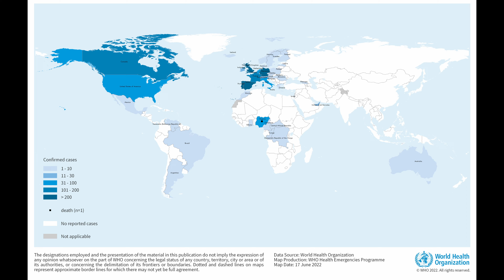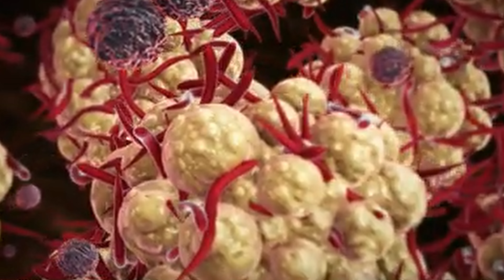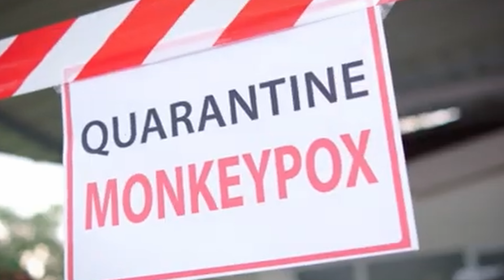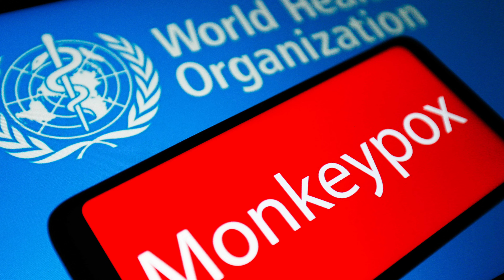Monkeypox 2024: The Hidden Global Threat They Don’t Want You to Know About | Ep13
Just as the world was beginning to breathe easy post-COVID-19, monkeypox emerged as a new health threat. Join us as we delve into the historical context of monkeypox, identified in 1958 and traditionally confined to Central and West Africa. Explore the unusual May 2022 outbreak, marked by rapid human-to-human transmission, and its implications on global health. Learn about the virus's characteristics, transmission modes, and the progression of its rash. Discover the global response, emphasizing targeted public health interventions and vaccination efforts. Understand the importance of international collaboration and timely public health information in combating this unpredictable infectious disease.

OUTLINE:

00:00:00 A New Threat Emerges
00:00:57 A Familiar Foe
00:01:48 Recognizing the Symptoms
00:02:33 A Global Challenge
00:03:24 Progress and Persistent Concerns
00:04:33 Collaboration and Accurate Information